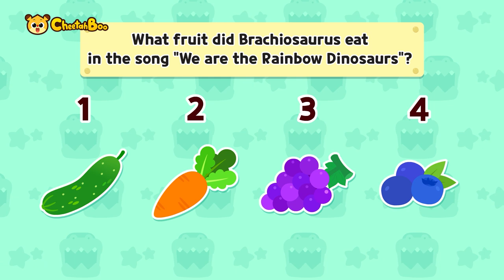Triceratops is refreshing🧻 | Dino Poo poo | Dinosaurs for kids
00:00 intro
00:04 Count with the triceratops poop🪠
02:01 Puzzle the dinosaurs🦖
03:42 Dinosaurs quiz show🦖🦕
05:14 (Dinosaur Poo Song)